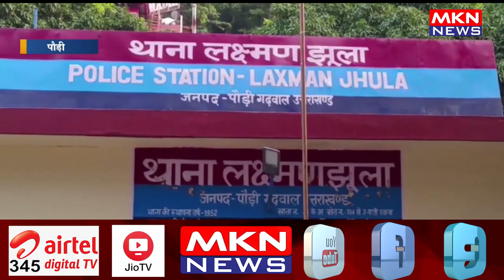युवक की मौत का पुलिस ने किया खुलासा